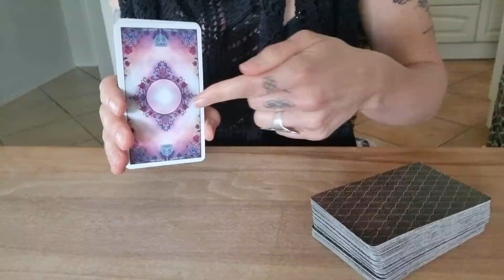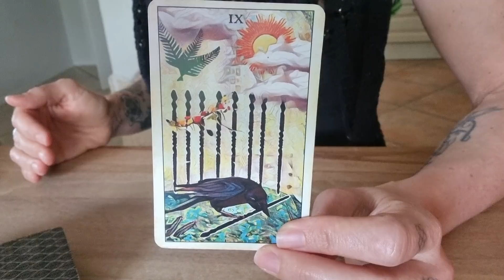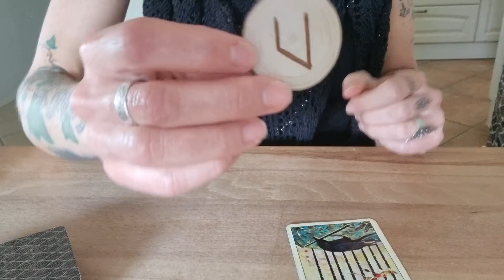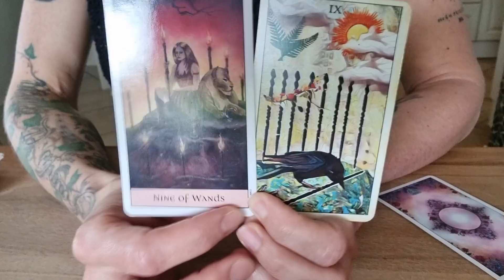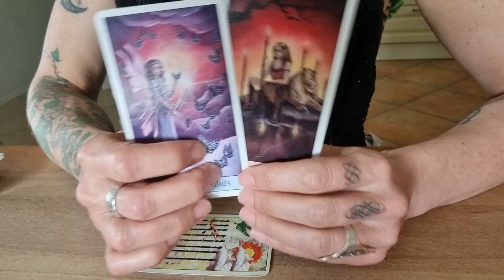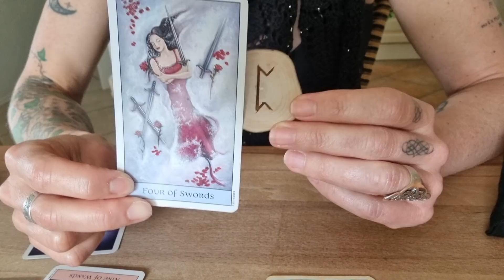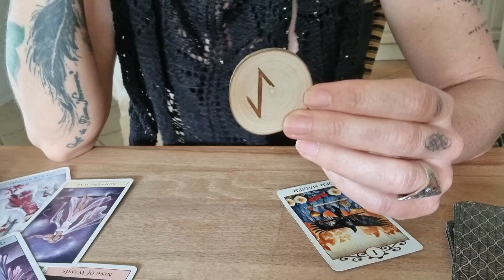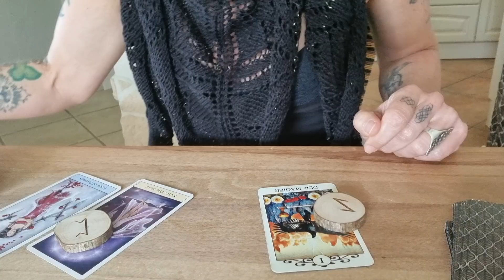DU & ER - ER & DU JETZT❣ Euer gegenseitiges Geschenk! ☯️🎁💞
Schön, dass du da bist! Hier findest du eine Kurzbeschreibung zum aktuellen Video sowie yonandische Informationen!

Mit dieser allgemeinen Legung schenke ich euch einen intensiven Blick mit vielen wertvollen Impulsen, die euch vorwärts bringen mögen auf eurem Weg der Liebe, der Heilung und des Wachstum eurer Seelen. 💚☀️💚

Enjoy, Yonanda 💝

oder

BIC GENODEF1HUE
Christina Rancke

Yonanda & Christopher  🌒🌕🌘

Du möchtest deinen Zugang zu den Runen und mystischem Wissen vertiefen? Dann könnte diese Seite für dich interessant sein! ⬇️

Mit freundlicher Genehmigung von U.S. Games Systems, Inc., Wrage-Verlag, Llewellyn Pulications & Lo Scarabeo, lege ich mit folgenden Decks: